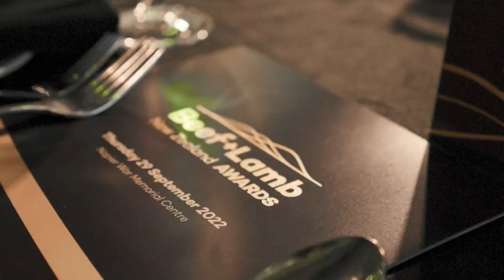Beef + Lamb New Zealand Awards 2022 showreel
Highlights from the 2022 Beef + Lamb New Zealand Awards.